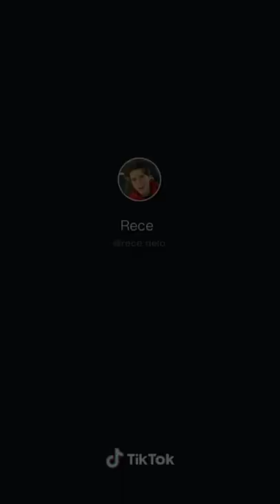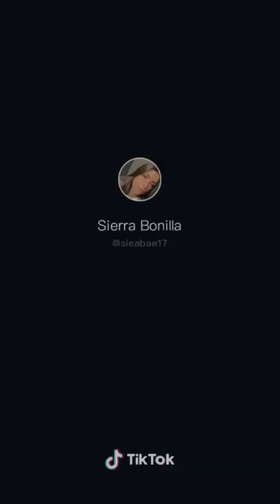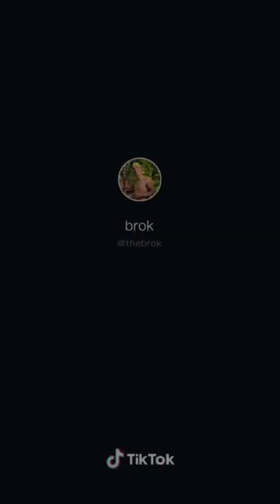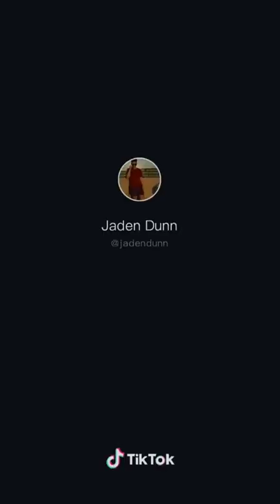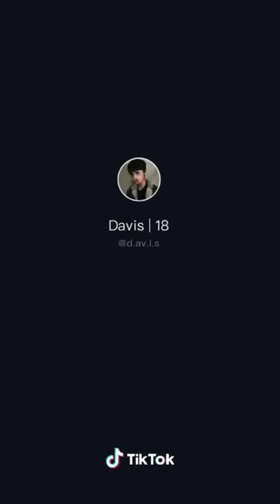Savannah.dana/OUUU/ Top20 TikTok#